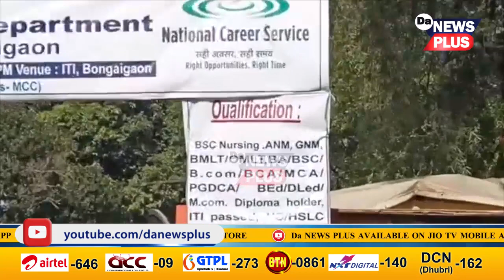কৃষি খণ্ডলৈ আশাৰ বতৰা, লণ্ডনলৈ ৰপ্তানি অসমৰ নেমু